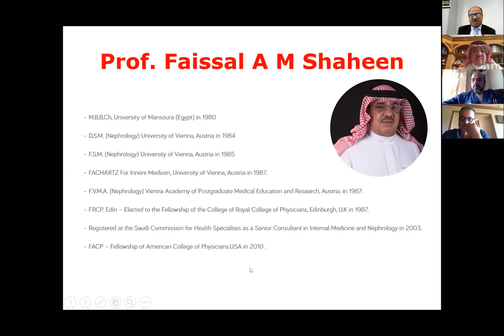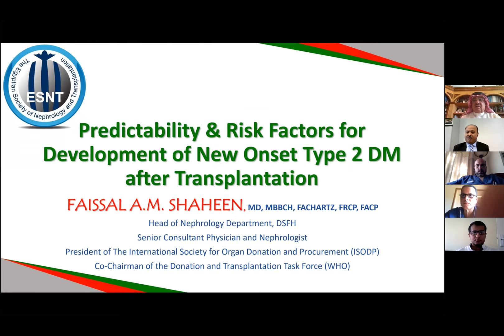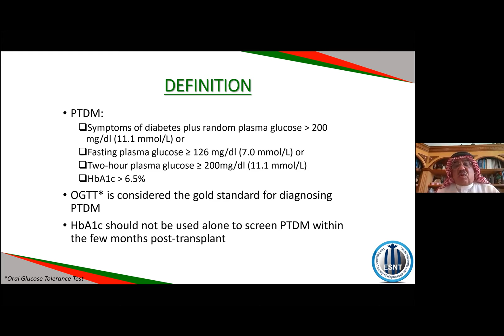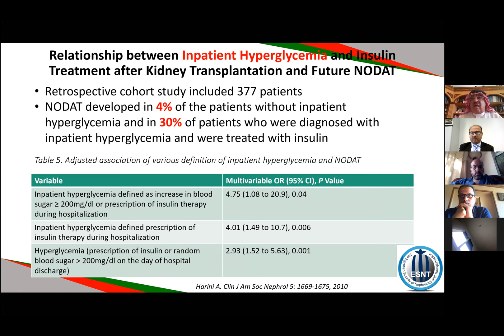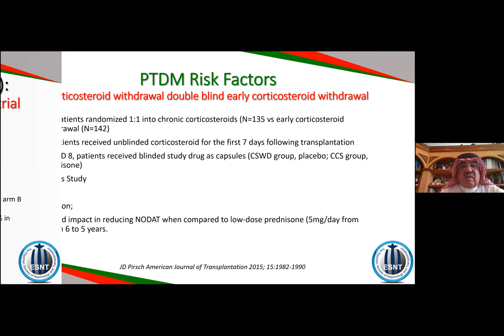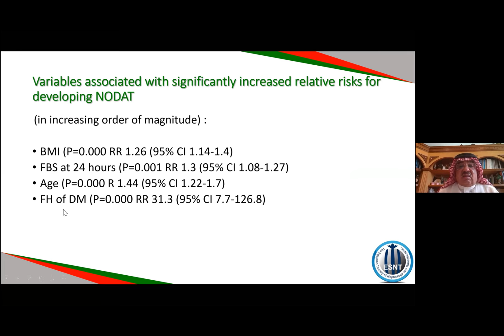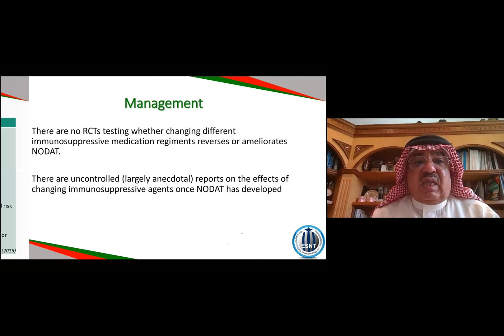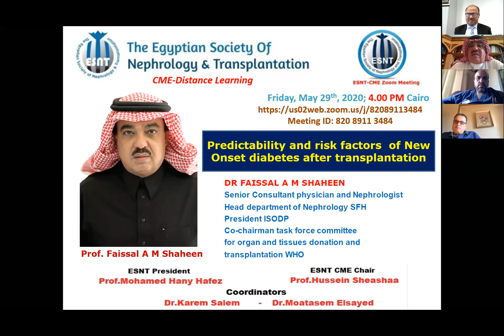Predictability & risk factors of New Onset diabetes after transplantation. Prof. Faissal A M Shaheen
Predictability and risk factors  of New Onset diabetes after transplantation
prof. Prof. Faissal A M Shaheen,
Senior Consultant Physician and Nephrologist
Head of nephrology SFH,
President ISODP
Co-chairman task force committee for organ and tissue donation and transplantation WHO
29 May 2020